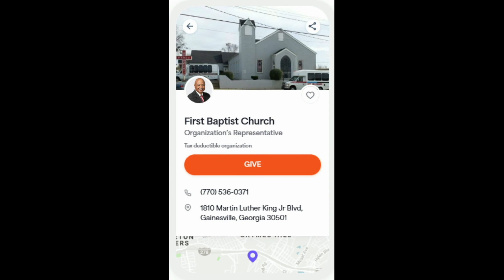Bible Study: "When worship becomes a challenge"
There is a word!  Welcome to First Baptist Church, Gainesville Georgia.  Our church is a Missionary Baptist Church located at 1810 Martin Luther King, Jr. Blvd. Gainesville Georgia 30501.
There is a word from the Lord for whatever your situation or circumstance.
Giving and sharing opportunities.
Givelify link for tithes, offerings, and gifts of love:
Or you may mail your contribution to First Baptist Church
Jeremiah 37:17 says, "Then Zedekiah the king sent, and took him out: and the king asked him secretly in his house, and said, Is there any word from the Lord? And Jeremiah said, There is..." (KJV)
Isaac Whitehead, Jr., Senior Pastor